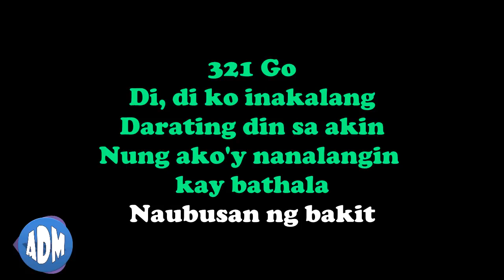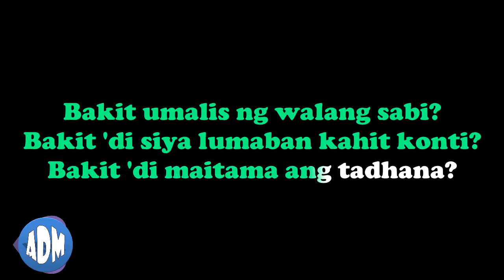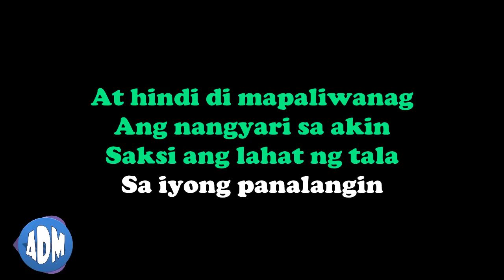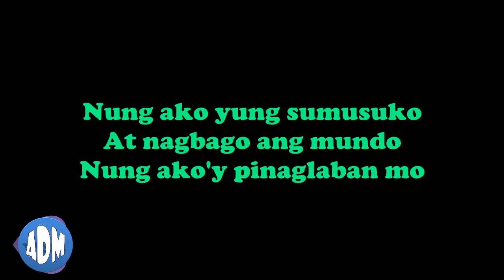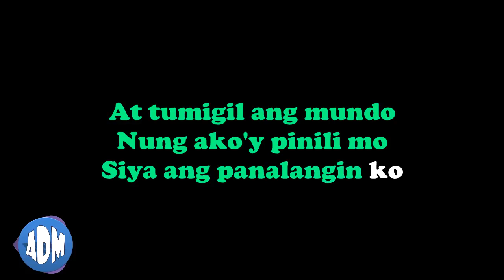Tagpuan - Moira dela Torre Karaoke with Lyrics